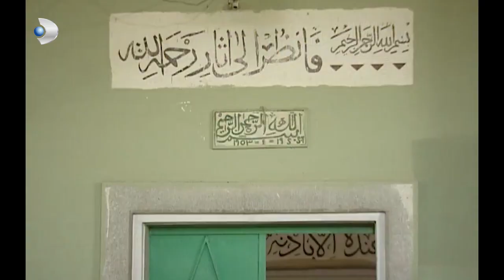Halide'yi Takip Ettiler! - Hanımın Çiftliği 13.Bölüm